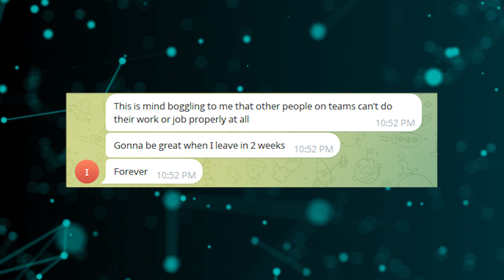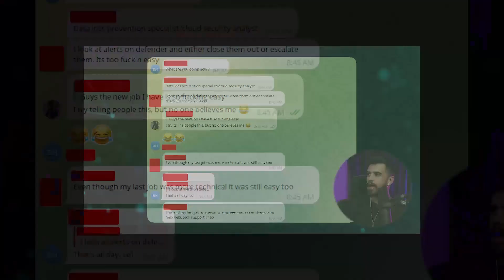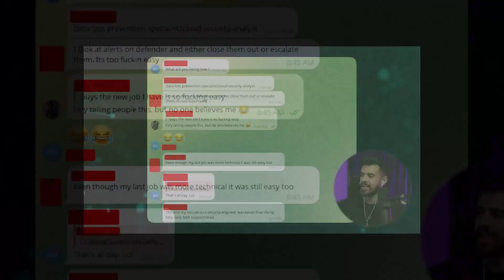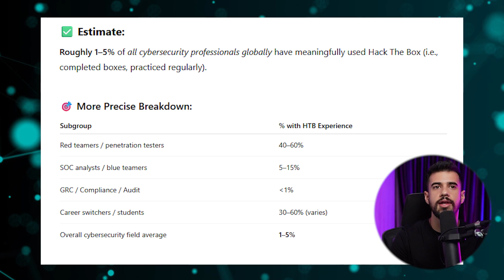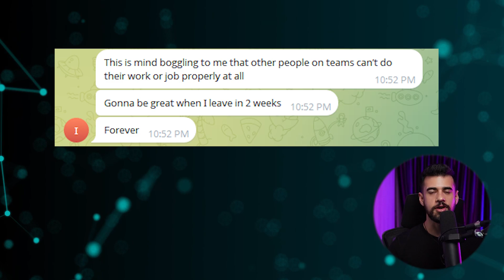The Gatekeepers Lied Cybersecurity Jobs Are Easier Than You Think